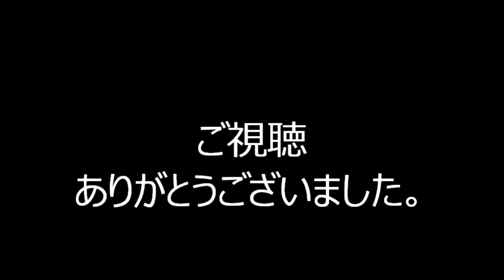白浜音頭 2022年青山青葉公園盆踊り２０ 東京都港区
2022年10月2日に、東京都港区にある青山青葉公園で行われた盆踊りの様子です。